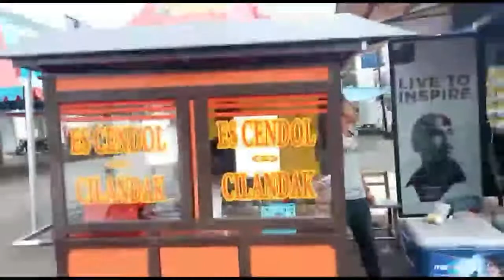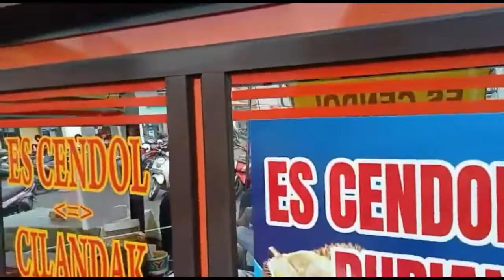vlog penjual es cendol lucu omset jutaan rupiah@sulartochannel3856